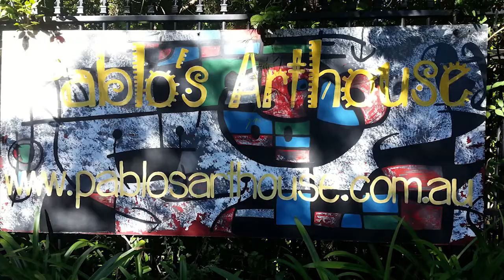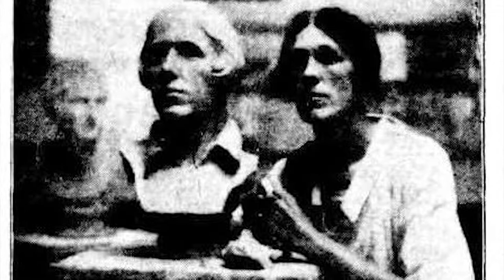Local Legend - Sandy James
Tina A Wake speaks with Artist and art teacher Sandy James about her career, travels, Pablo's Arthouse and the 5-Lands Walk.

This interview with Sandy James was filmed as part of The Litmus Test video podcast, a web series funded by Arts Central for the creative community